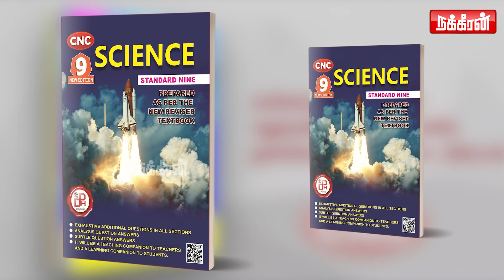துன்புறுத்திய அதிகாரிகள்... பெயர்களை சொன்ன செந்தில் பாலாஜி! Kannadasan | Senthil Balaji | M K Stalin